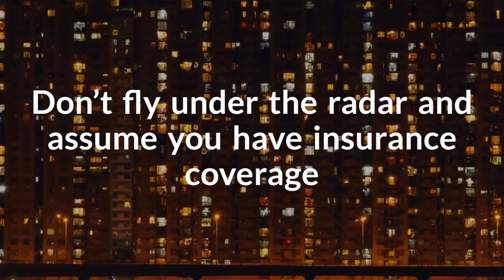Airbnb Insurance for Hosts (YOU NEED TO WATCH THIS)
Are you an Airbnb host looking to protect your property and income? In this video, we delve into the crucial topic of insurance for short-term vacation rentals. Did you know that homeowner's insurance carriers are denying claims, even when properties are not occupied by an Airbnb guest?

Join us as we explore the unique challenges faced by Airbnb hosts and how traditional insurance may not provide adequate coverage. Learn about Proper Insurance, a specialized insurance policy designed to cover both commercial and personal use of your vacation rental property.
Discover the key features of Proper Insurance®